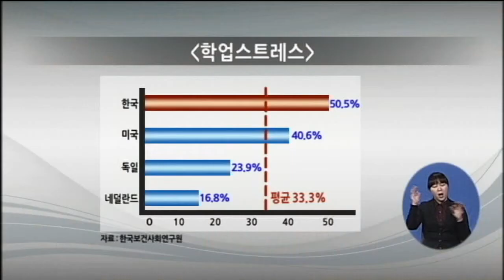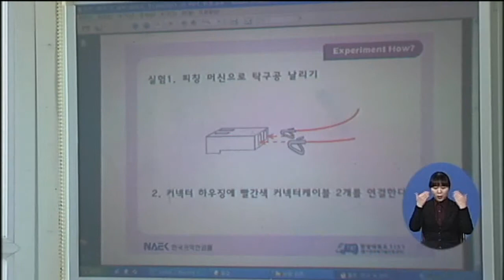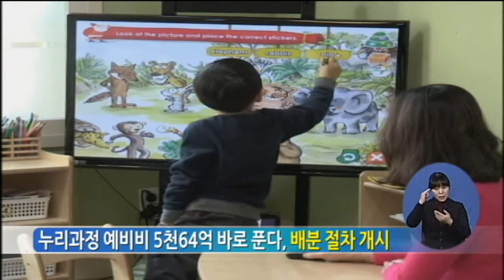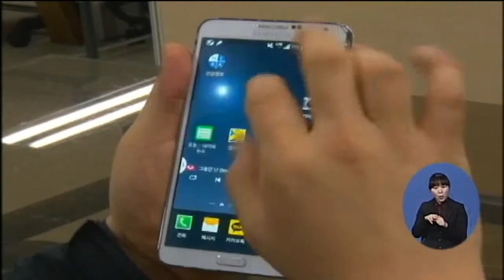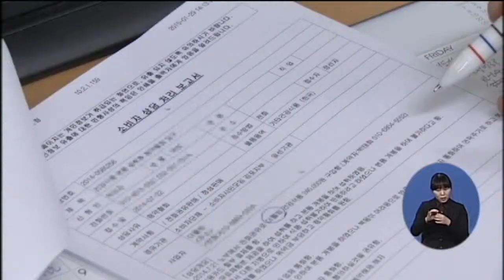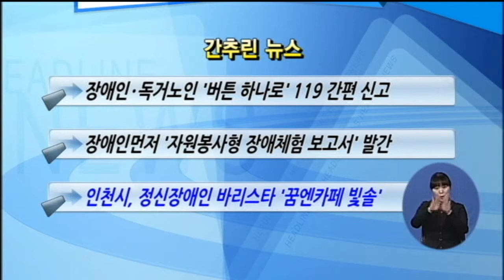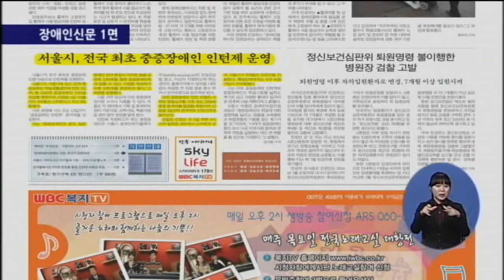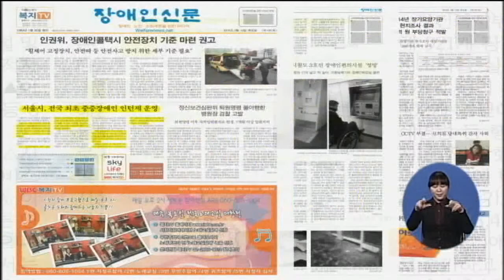복지TV뉴스 1021ȸ 03월11일 수